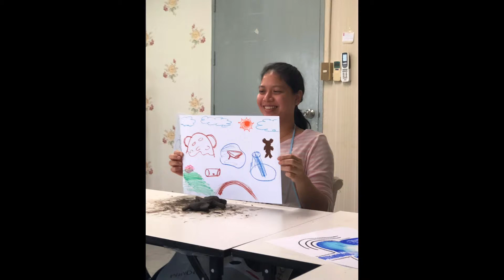Art Therapy in Action in Thailand with Pierre Plante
Pierre Plante Ph.D. ATPQ teaching in Thailand at our sister school IPATT Feb 2019
CiiAT - The Canadian International Institute of Art Therapy